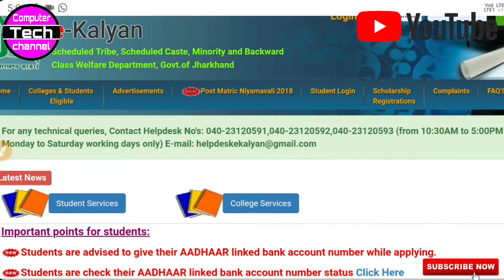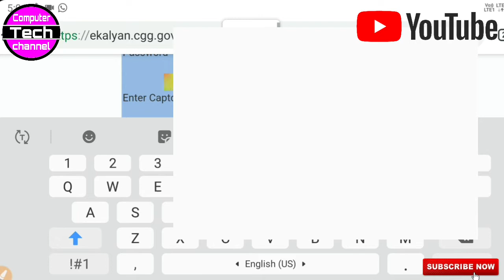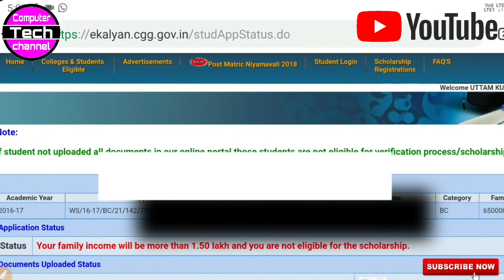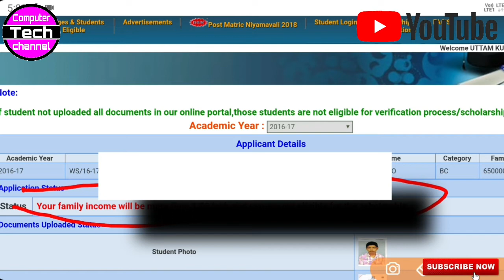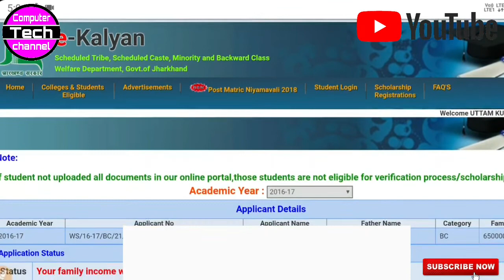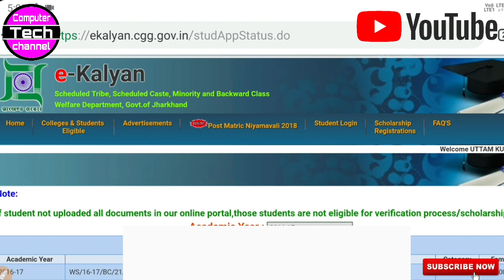Jharkhand ekalyan ka paisa nahi aaya hai to kiya kare in hindi 2019.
Ekalyan_ka_paisa_aagaya_hai||st,sc,obc||ekalyan ka paisa says March 30 2019.